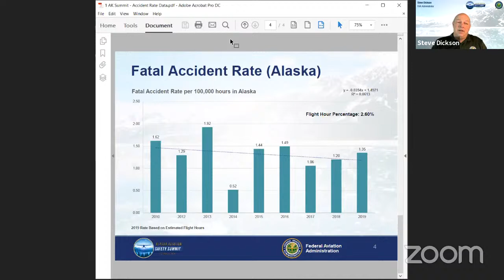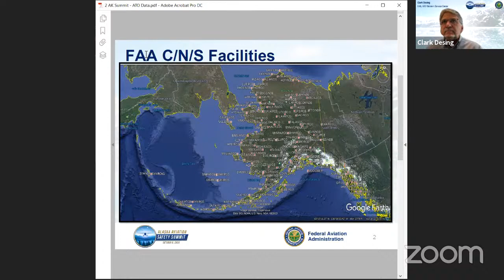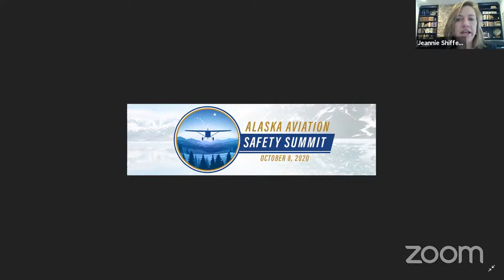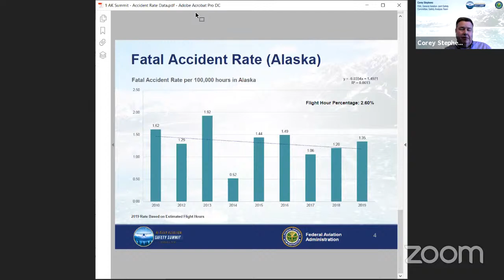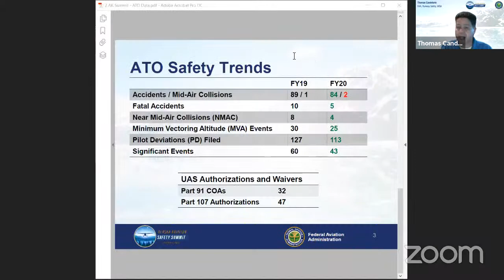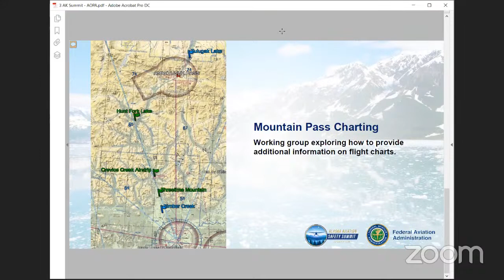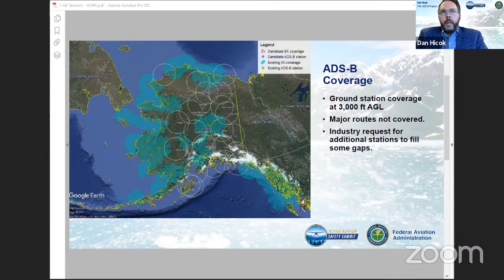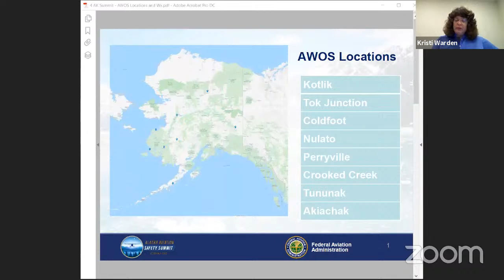FAA’s Alaska Aviation Safety Summit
Watch LIVE: The Alaska Aviation Safety Summit with FAA Administrator Steve Dickson, Senator Dan Sullivan, and Congressman Don Young. FAA officials and industry partners focus on the state of aviation safety in Alaska.